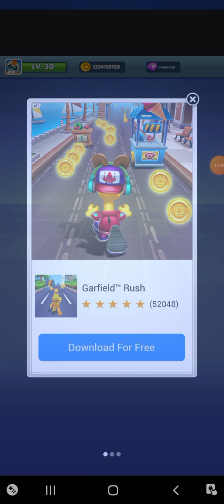Subway Princess Runner (39)